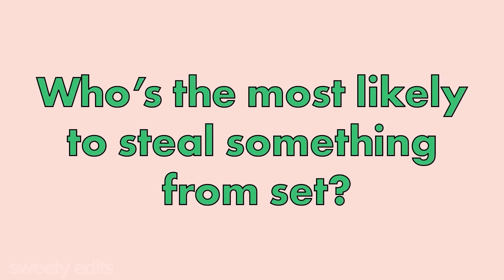the Heartstopper cast and their chaotic vibes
People: Joe Locke | Kit Connor | William Gao | Yasmin Finney | Rhea Norwood | Corinna Brown | Kizzy Edgell